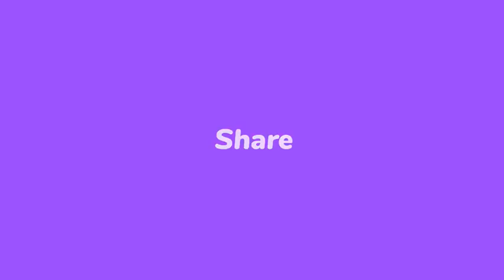Flash- Ayiti fèk gon nouvo prezidan, Fritz-Jean/ Dimitri tape Martelly, e mande jistis pou Jovenel😲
Deklarasyon nouvo prezidan Ayitia,Fritz Jean/ Dimitri Vorbe fèk frape Martelly nan asasina Jovenel